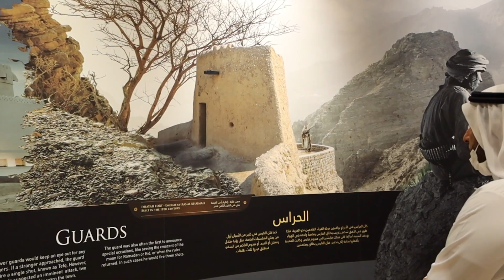وفد من مستشفى عجمان التخصصي العام يزور متحف مصفوت